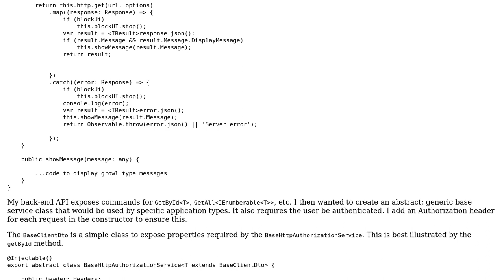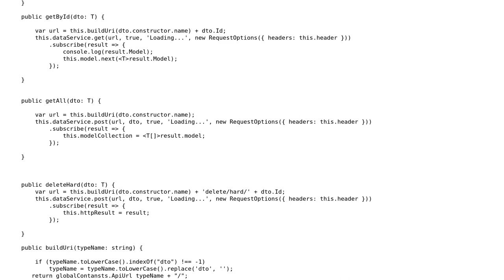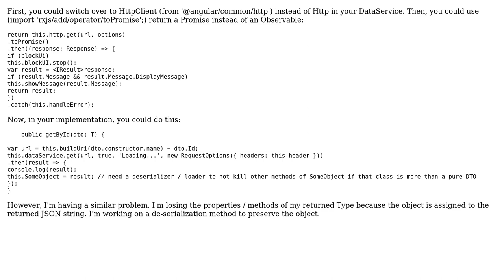Best solution for returning results from a generic Typescript service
With thanks & praise to God, and with thanks to the many people who have made this project possible! | Content (except music & images) licensed under CC BY-SA | Music | Images & others | With thanks to user Kevin Welsh user DDiVita and the Stack Exchange Network Trademarks are property of their respective owners. You are responsible for your own actions.